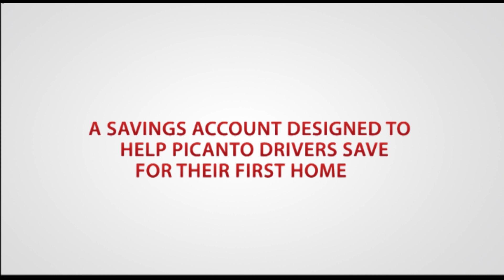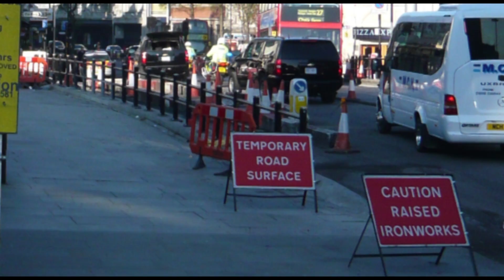David & Ran Kia Picanto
A lovely idea for an advertising campaign, created by Ran Stallard and David Carr in their first term at School of Communication Arts. This idea uses some theories that they learned from the world of Behavioural Economics.